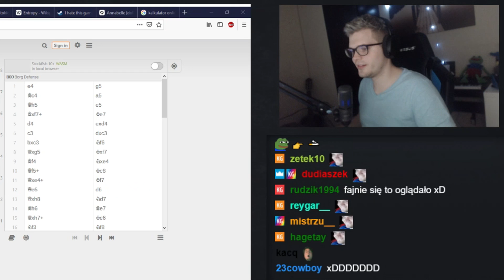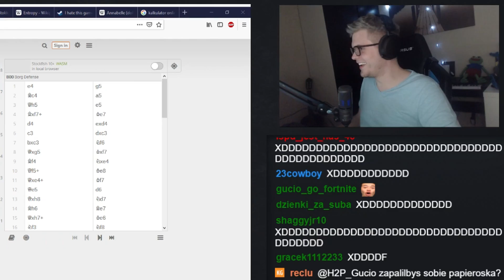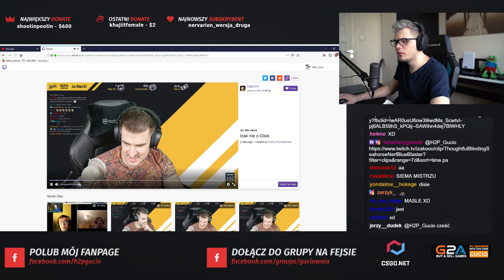OBRZYDLIWIE BOGACI STREAMERZY 💰😮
ciężko pracują to mają, proste
Jak zarabiać:
15k miesięcznie